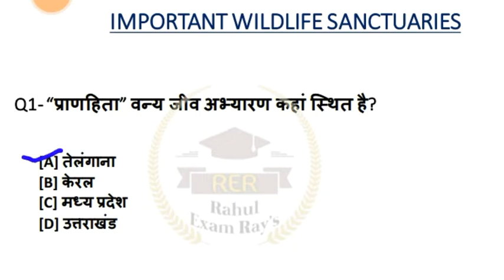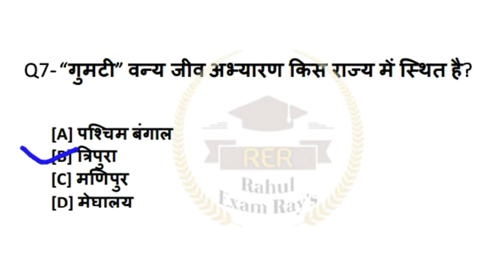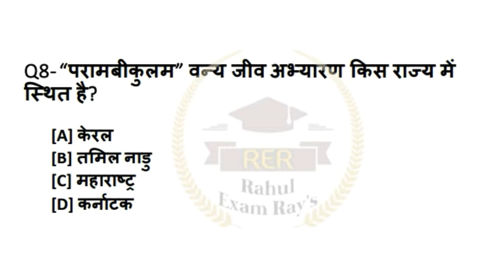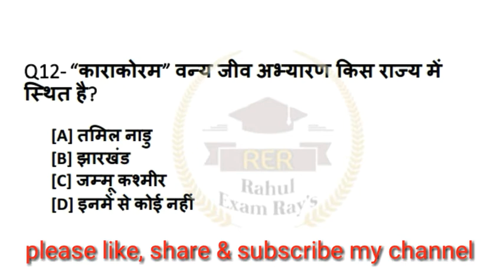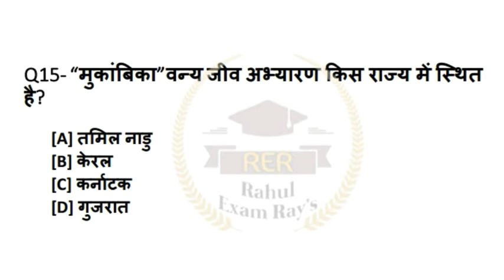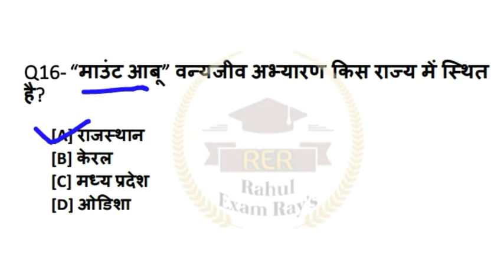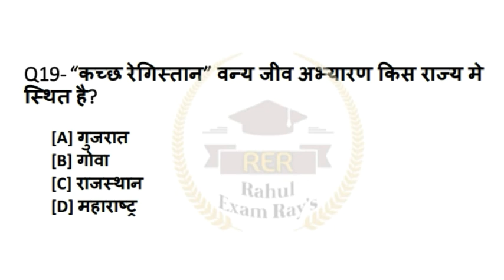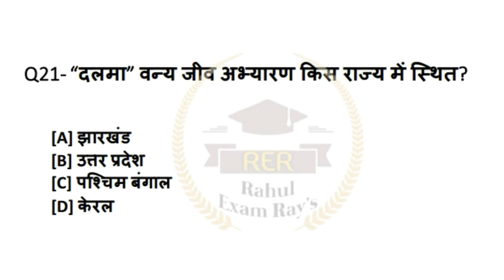Wildlife Sanctuary of india || भारत के प्रमुख वन्यजीव अभ्यारण || Wildlife sanctuary questions 2020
Hello friends
इस वीडियो के अंतर्गत महत्वपूर्ण वन्य जीव अभ्यारण से संबंधित प्रश्नों को सम्मिलित किया गया है  जो को Ncl परीक्षा के लिए महत्वपूर्ण है|

 भारत के प्रमुख वन्य जीव अभ्यारण||Important Wildlife sanctuary||Wildlife sanctuary gk questions||Gk questions for ncl exam||Wildlife sanctuary questions for Hemm operator.
Static gk questions for ncl in hindi LUCENT का संपूर्ण निचोड़ तथा अन्य प्रतियोगी परीक्षाओं के लिए महत्वपूर्ण 1000 प्रश्न सीरीज

THIS VEDIO CONTAINTS FOLLOWING  TOPIC- - -

Ncl mining sirdar gk questions
Ncl gk
Ncl gk questions
Ncl hemm operator gk questions
Ncl drill operator gk questions
Ncl dozer operator gk questions
Ncl dragline operator gk questions
Coal india gk questions
Northern coalfields limited
Ncl operator gk questions